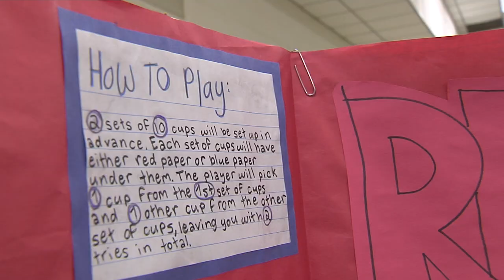Probability Lesson at Three Chopt Elementary School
Three Chopt Elementary students in Mrs. Oley and Mrs. Walker's fifth grade classes designed carnival games to explore the difference between theoretical and experimental probability.